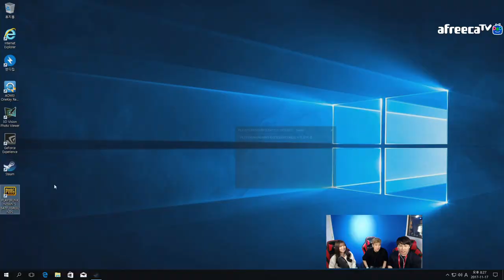[배틀그라운드] 배틀그라운드 킴성태 스크림! 아프리카 CEO 서수길 출전! - 2편 - + 아프리카 영상 오류로 인해 2분활 됨을 알려드립니다.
[배틀그라운드] 배틀그라운드 킴성태 스크림! 아프리카 CEO 서수길 출전! - 2편 -

+ 아프리카 영상 오류로 인해 2분활 됨을 알려드립니다.